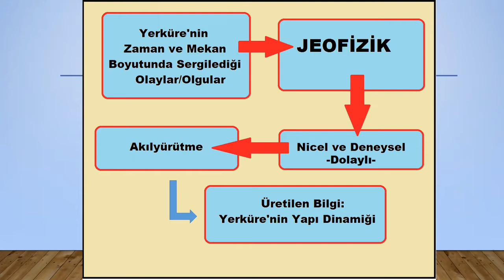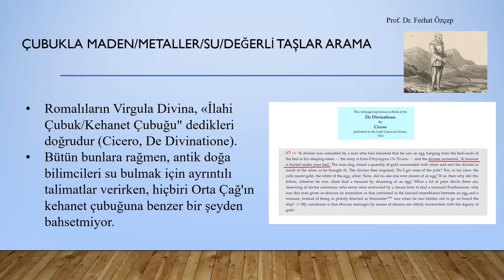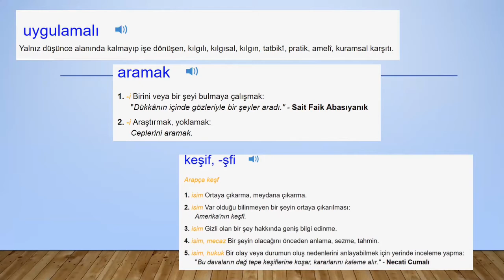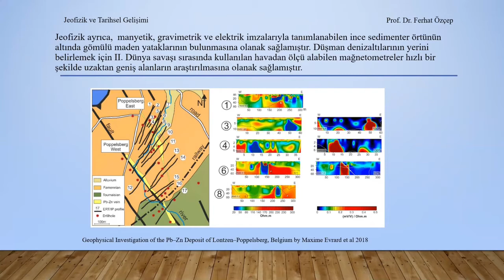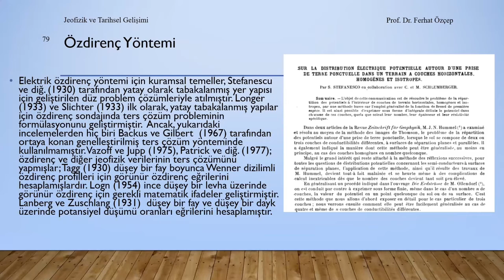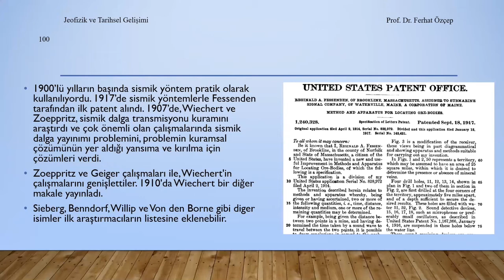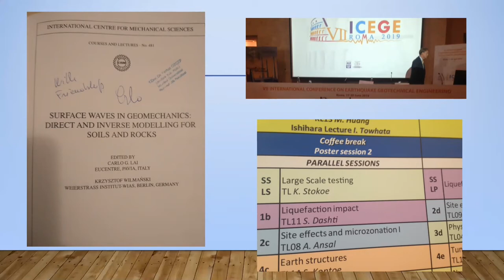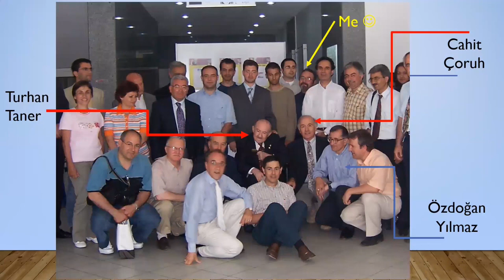Jeofizik ve Tarihsel Gelişimi (2020-2021 Bahar Dönemi, Ders 11 )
Jeofizik ve Tarihsel Gelişimi.  Jeofizik’in Mühendislik amaçlı
Uygulamalarının/ Teknolojilerinin Tarihsel Gelişimi